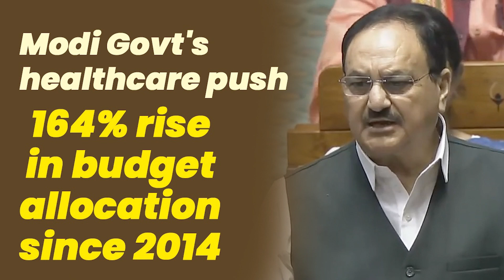PM Modi's visionary govt has demonstrated pro-responsive governance in healthcare | JP Nadda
Led by PM Modi's visionary leadership, our government has demonstrated pro-active and pro-responsive governance.

We have witnessed a remarkable 164% increase in the health budget, from ₹33,278 crore in 2013-14 to ₹90,958 crore (this FY), showcasing our commitment to prioritising healthcare and the well-being of our citizens.

- Shri JP Nadda, Lok Sabha, 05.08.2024